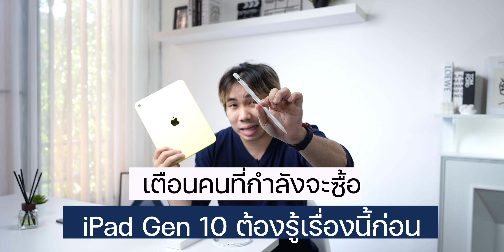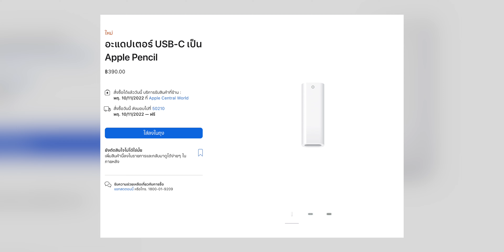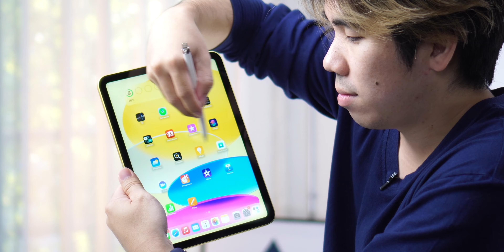เตือนก่อนซื้อ!! iPad Gen 10 งานนี้อาจจะต้องเสียเงินเพิ่ม!? | อาตี๋รีวิว EP.1187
เชื่อว่าหลายคนที่กำลังเล็ง ๆ จะซื้อ iPad Gen 10 อาจจะต้องเอามาใช้งานร่วมกับปากกา คลิปนี้เลยอยากเตือนหลายคนที่จะซื้อมาใช้งานเตรียมรับมือกับการต้องเสียเงินเพิ่มจาก iPad Gen 10 จะได้รับมือกัน